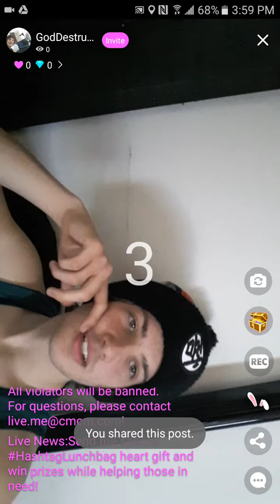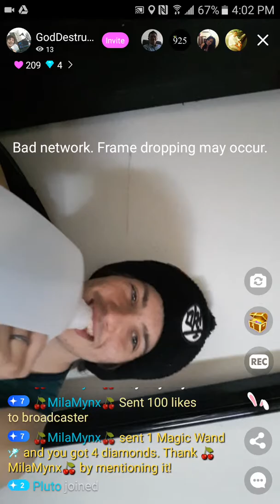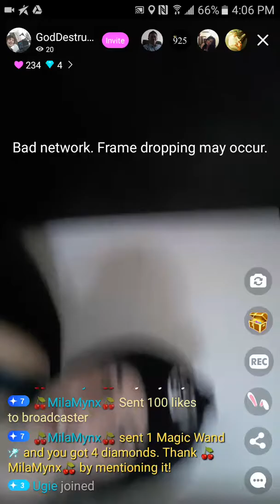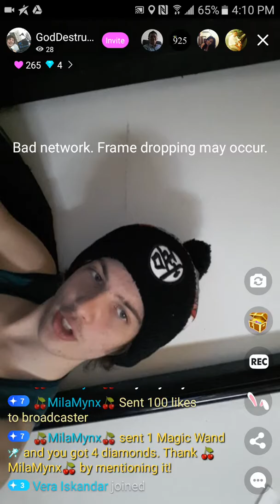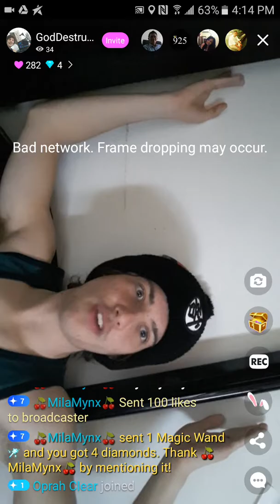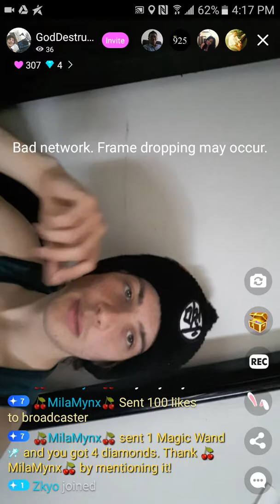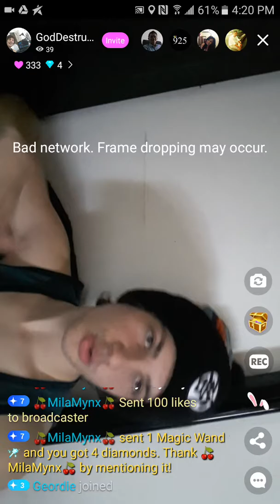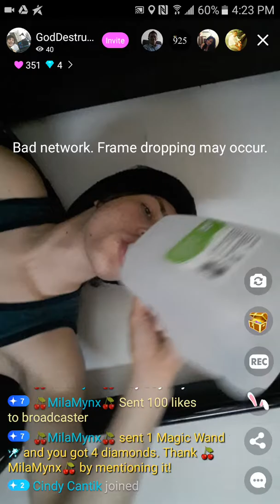Liv.Me 1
Live.me at goddestructionrg